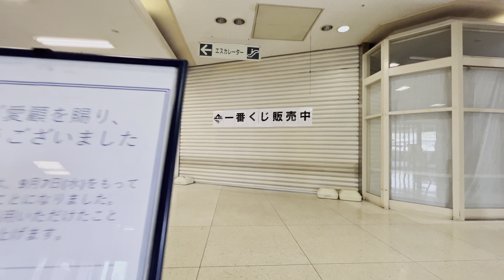2022年9月7日閉店TSUTAYA西大寺店をあるく